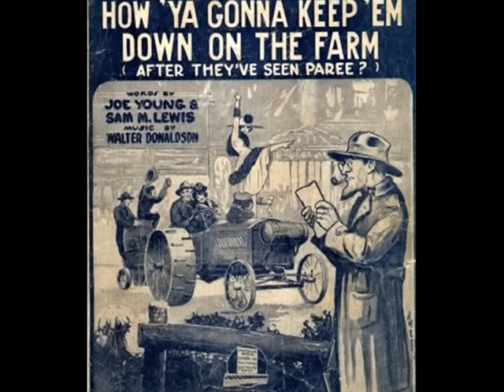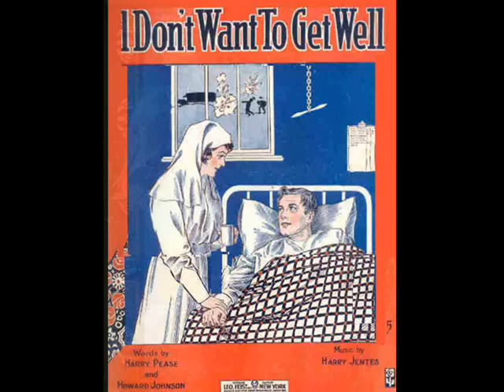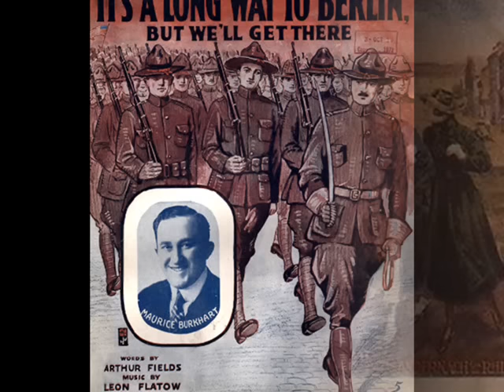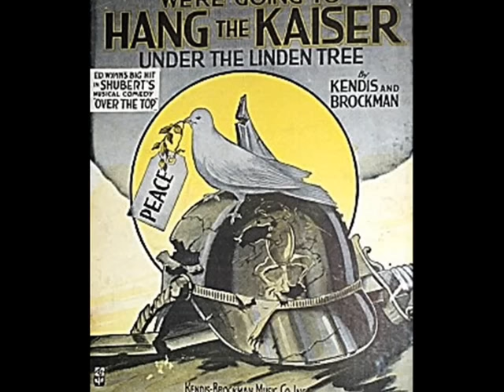Yerkes Jazarimba Orch. - How'ya Gonna Keep'em Down On the Farm, 1919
How’ya Gonna Keep’em Down On the Farm (After They’ve Seen Paree?) Medley One-Step (W.Donaldson) – Yerkes Jazarimba Orchestra, Vocal Chorus by Billy Murray, Columbia 1919 (USA)

NOTE: The participating in Great European War of 1914-18 was a deep and shocking spiritual experience for lots of American boys, especially for those, who got into the hell straight from their Mid Western paradise farms and peaceful villages. Yet for those, who were lucky to have survived, some other and much nicer experience was offered soon after that - the victory parade and the hot welcoming by the liberated people of the European cities, including Paris - with outstretched arms of the legion of most beautiful and most dreamed of, Parisian “Maries”. Many a songs of the era refer to that, including the most famous Walter Donaldson’s “How’ya Gonna Keep’em Down On the Farm /After They’ve Seen Paree?”

The slideshow in this movie presents a series of covers of American hits inspired by the Great War. The song is performed by the Yerkes Jazarimba Orchestra, which was a popular 8-piece dance band in New York, that featured two well-known marimba and vibraphone virtuoses of the time: brothers George and Joe Green (who later, established their own dance orchestra) as well as the world-famous saxophonist Rudy Wiedoeft.  See also another rendition of that song, recorded by American singer Arthur Fields